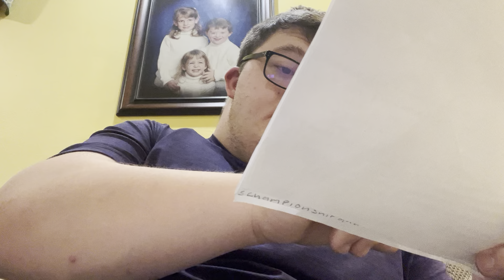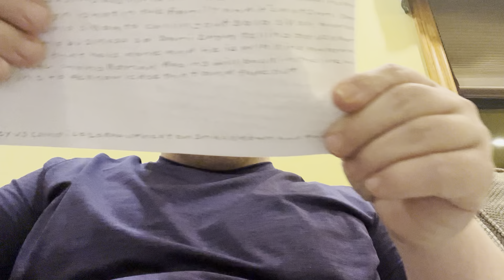My November 8th Episode Of Friday Night Smackdown Results